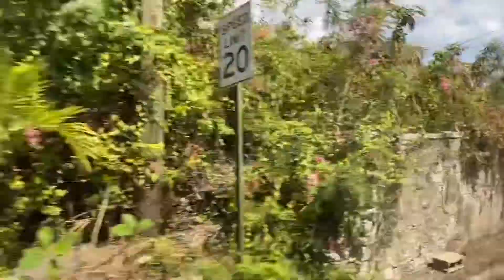St. Croix Vacation. Short Video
We stayed at the Tamarind Reef Resort